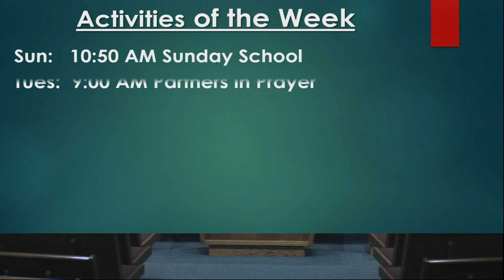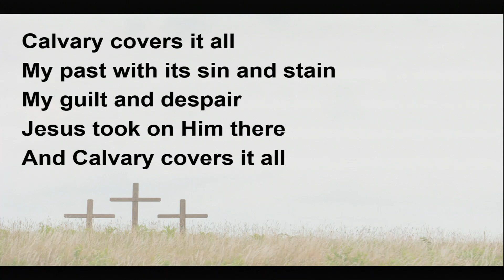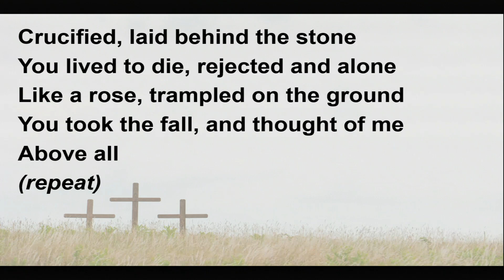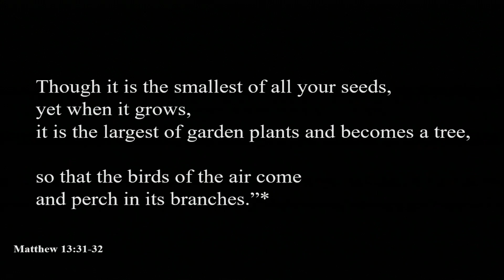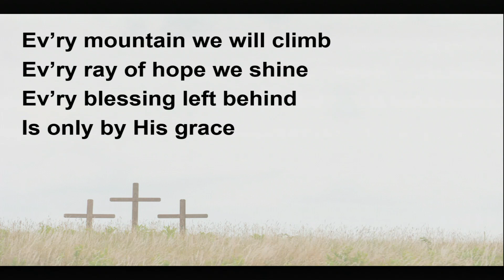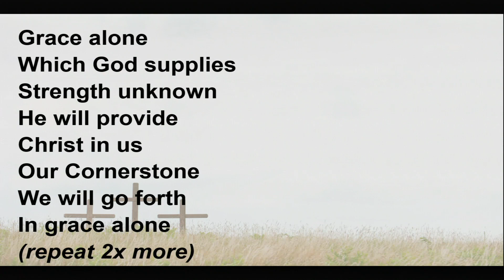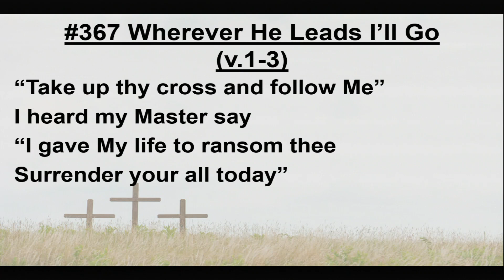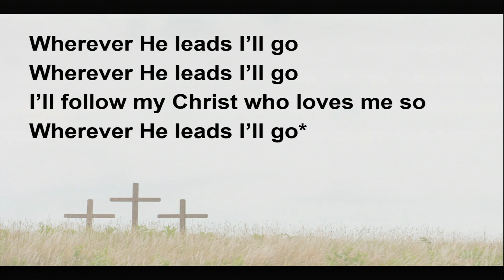ARC 3 31 2019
Planting a Seed of Faith